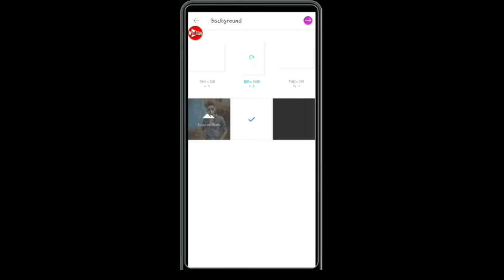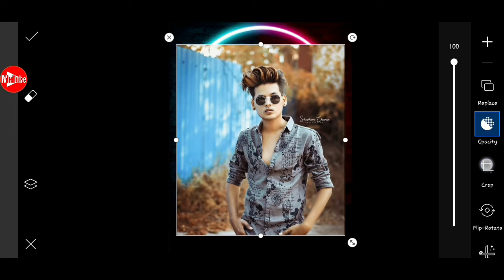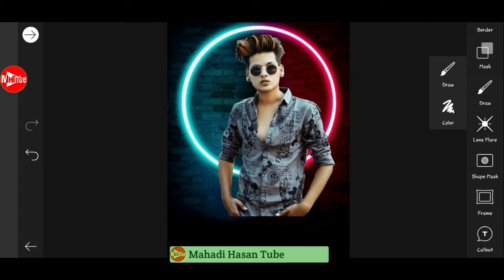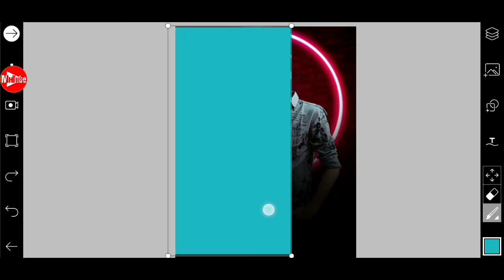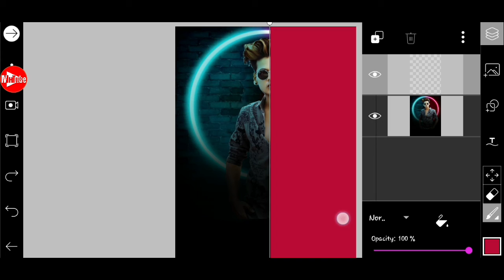Picsart amazing photo edit | photo editing tutorial | Mahadi Hasan tube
In this video, I am showing how to make Your Photo more attractive in your android phone. To make a perfect Duel tone photo edit you can follow this tutorial,And make a awesome Instagram duel tone effect photo. New dripping effect. Ink flash portrait. Vector Portrait.